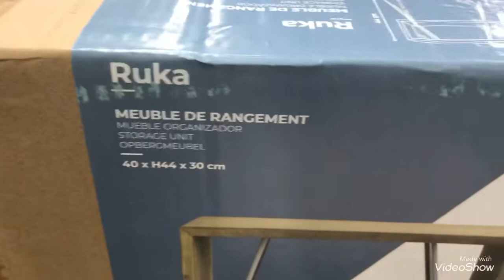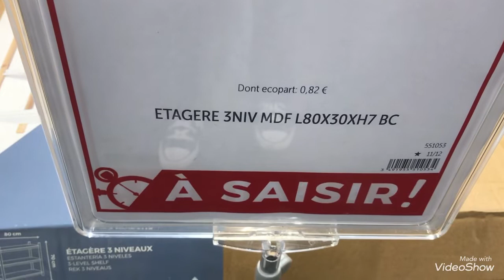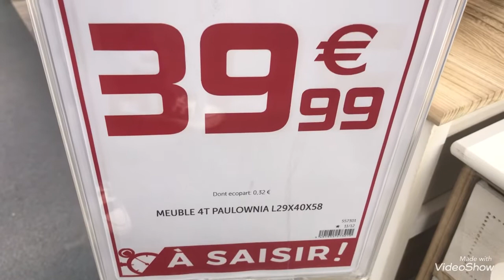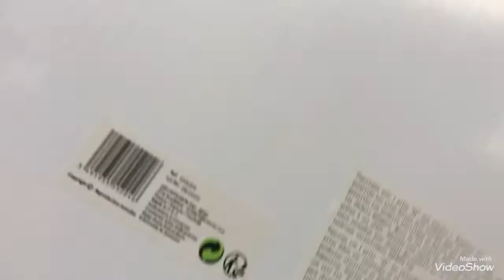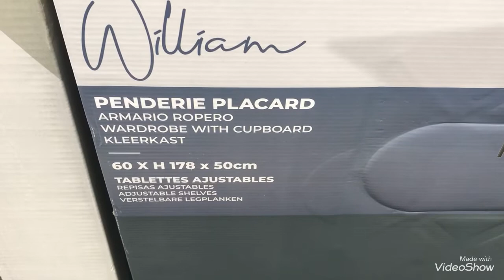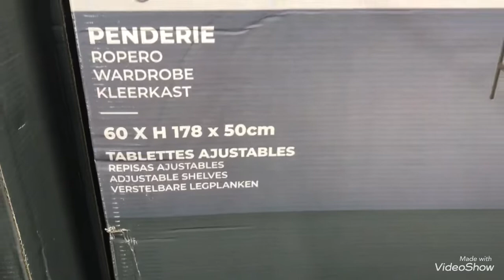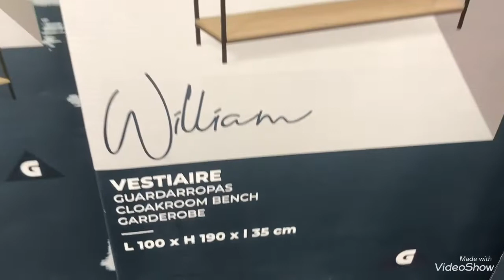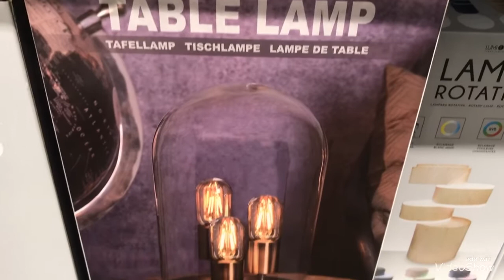GIFI 17/12 MEUBLES/SUSPENSIONS/HORLOGES